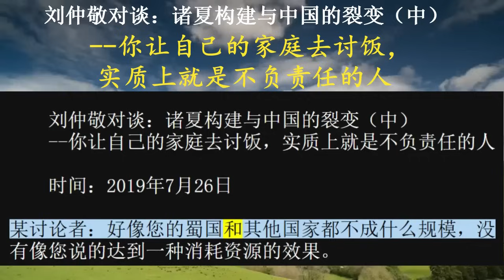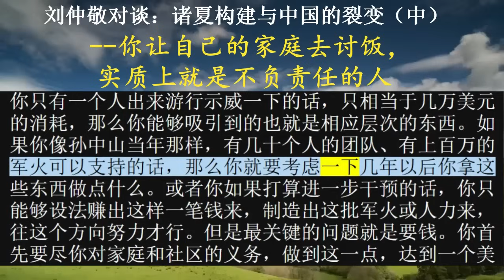刘仲敬对谈：诸夏构建与中国的裂变（中）--你让自己的家庭去讨饭，实质上就是不负责任的人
民运人士并没有什么共同利益，他们在组织上不是一伙的，你要看他们具体处在什么样的状态。比如说在美国的民运人士，我假定他们在国内被中共迫害过，已经在美国获得了避难的资格，那他们的选择就是，你可以实际上什么也不做。无论你的来源是什么，你实际上是一个新移民，你以后想办法做美国人，或者说是你想办法培养你的下一代做美国人，剩下的问题就基本不存在了。

如果你还要干涉政治的话，而且你干涉的目的是为了对共产党不利的话，那你就要考虑哪一种方式对共产党最不利，哪一种方式最能接近于你要达到的那个终极目的。但这是一个额外的奢侈，也就是说，假如你照顾不了你的小孩，让小孩还要用美国国库的公款或者社区的救济去做的话，那你首先是一个不称职的父亲。你理论上的东西是虚的，而你对儿子和家庭的责任是实的。你让你自己的家庭去讨饭，中国民主不民主你有没有贡献是很难说的，这种人实质上就已经是不负责任的人了。

假如你在尽了对家庭和社区的责任以后还有余力，还在做政治上的干预，这个干预对你来说没有切身的关系，因为你可能永远不会回到中国了，它像是美国人对比夫拉难民或者埃塞俄比亚难民那种状态。